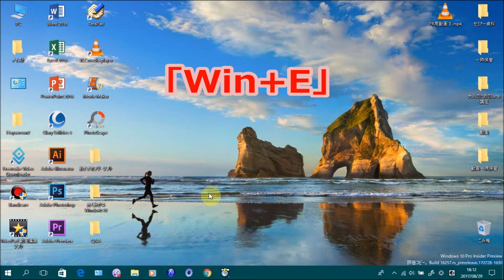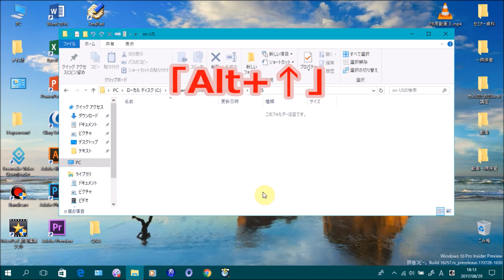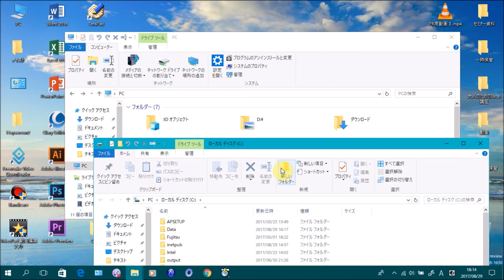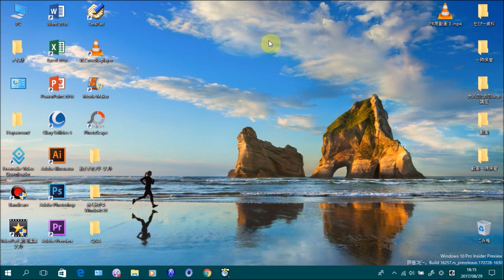Windows10 エクスプローラー操作時に使うと便利なショートカットキー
この動画では、Windows10でエクスプローラ操作時に使うと便利なショートカットキーを解説しています。